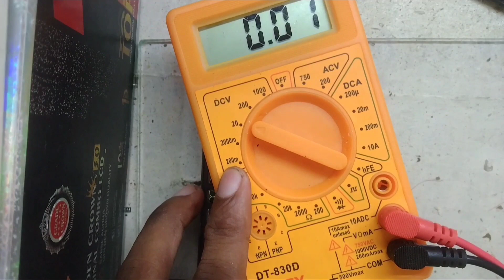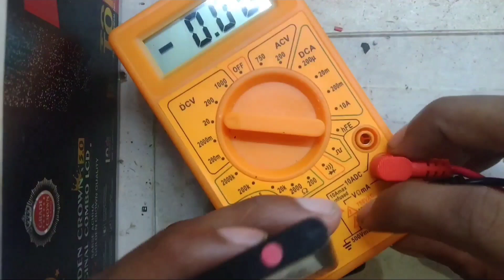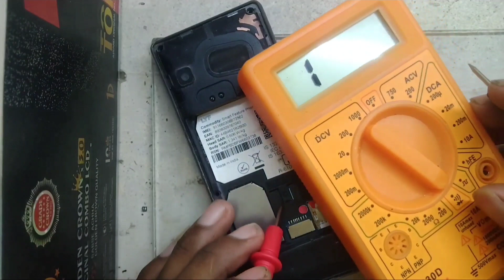Jio F220B Power On Only Charging and 0% charge Solution/Jio f220b only power on charger connect